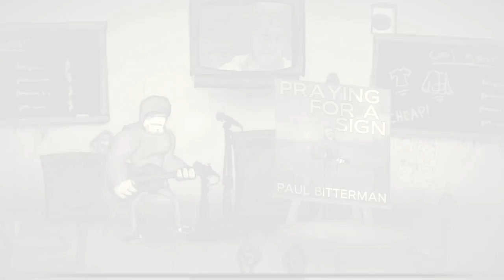Charlie Murder #4 ( НЕ ЗРЯ Я В БАРАБАНЩИКИ ПОШЁЛ ) УСТРОЮ ВЗБУЧКУ!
Это просто апокалипсис в жанре панк-рок! Объединяйтесь с друзьями, чтобы привести в боевую готовность панк-рок-группу Charlie Murder и спасти мир от смертельной угрозы в лице соперников-металлистов из группы Gore Quaffer и ее легионов зла. Вживайтесь в роль своего персонажа в этой RPG-игре, запасаясь леденящей душу добычей, которая сделает вашего персонажа сильнее (и положительно скажется на его внешнем виде), расширяя ряды своих фанатов, чтобы пополнить арсенал завершающих приемов и командных действий, делая себе татуировки, чтобы увеличить приток анар-хи, и обнаруживая таинственные реликвии, связанные с современным мифом!

Charlie Murder – это немного безумная экшен-RPG, в которой вы станете членом панк-рок группы «Charlie Murder» и будете спасать планету от металлистов из группы «Gore Quaffer». Вас ждут кровавые сражения с легионами зла, так что прокачивайте своего персонажа и зовите друзей для совместной игры.

Charlie Murder - это кооперативная ролевая игра, главными героями которой являются участники панк-рок музыкальной группы. Всего персонажей пятеро, и каждый из них может похвастаться уникальной внешностью и умениями.

ОПИСАНИЕ

Только в культовой консольной игре Charlie Murder, которая теперь доступна и на PC, поиграйте за павших панк-рок-кумиров Charlie Murder, что должны противостоять соперничающей дэт-металлической группе Gore Quaffer и их армии проклятых гибридов-скандалистов, отправляйтесь в подземелья, где развернутся глобальные битвы! Если вы играли в Xbox 360 версию этой игры, то вы еще знаете, насколько она хороша.
ИГРА CHARLIE MURDER ЧЕРЕЗ ТОРРЕНТ БЕСПЛАТНО НА PC

Игра в жанре «избей из всех», в духе Castle Crashers и Scott Pilgrim Vs The World The Game, только здесь вы играете в качестве панк-рок-группы Charlie Murder, а ваша задача - победить своего заклятого врага. Однако, если вы не любитель крови и острых ощущений, то вам, вероятно, не понравится эта игра, так же, если вам не нравится эстетика панк-рока, в остальном это отличная игра с приятной графикой и несколькими жесткими игровыми режимами, которые будут разблокированы после завершения игры (например, режим истинного убежища в подземельях 2). Получите больше удовольствия играя с контроллером, так как игра все же изначально создавалась для консолей.